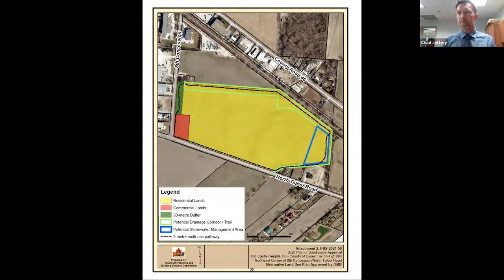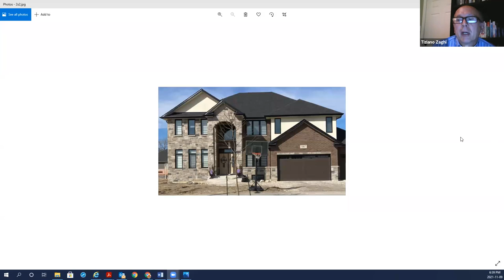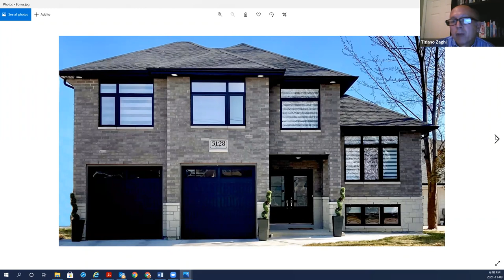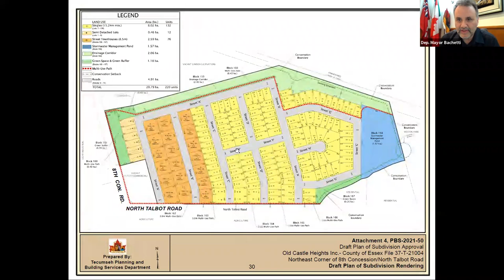Town of Tecumseh Public Council Meeting (Oldcastle Heights), November 9, 2021